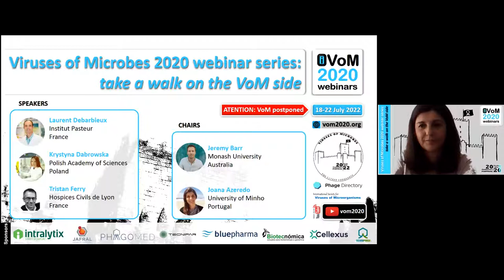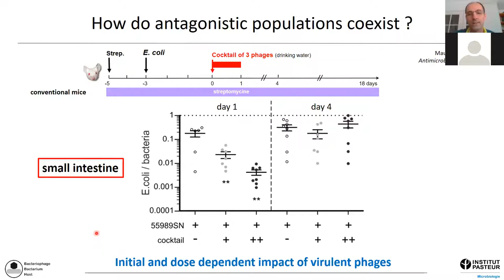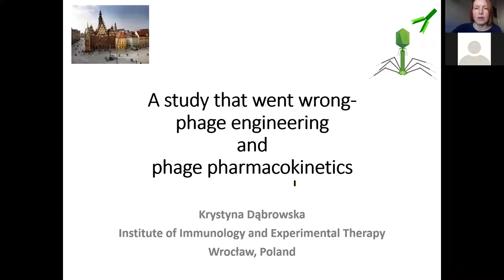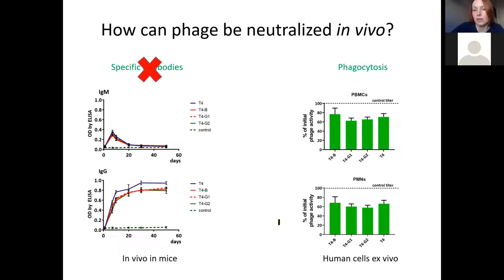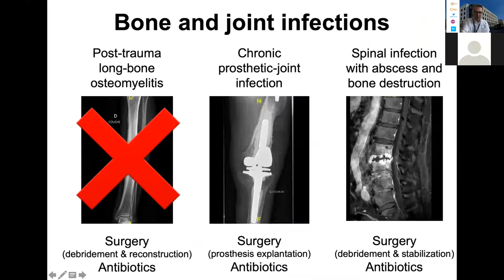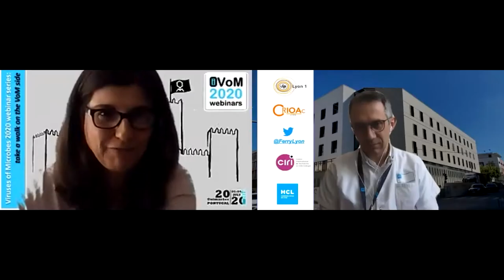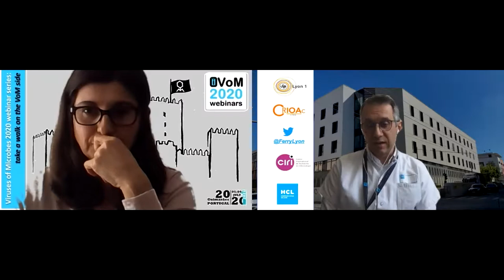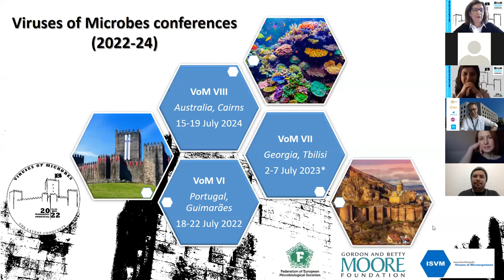iVoM #6: Biotechnology applications in health care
This was the sixth and final webinar on March 4th 2021 about "Biotechnology applications in health care" with the presentations of Laurent Debarbieux, Krystyna Dabrowska and Tristan Ferry. The session was chaired by Jeremy Barr and Joana Azeredo.
At the end of the video you can see the three best participations and the winner announcement of the VoM Image Contest.